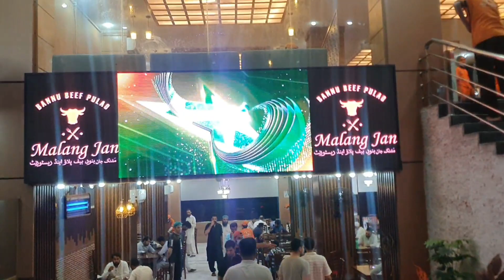Malang Jan Beef Bulao | Bannu Beef Pulao| steert islamabad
bannu beef pulao
bannu beef pulao recipe
steert islamabad
bannu beef pulao islamabad